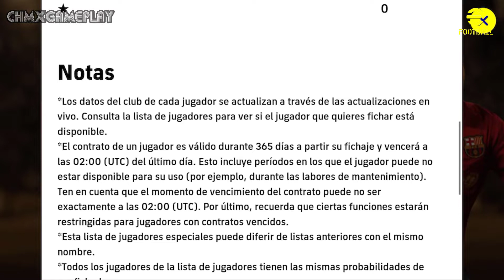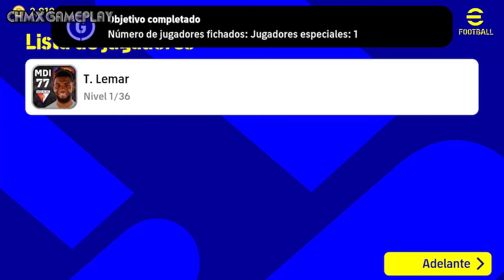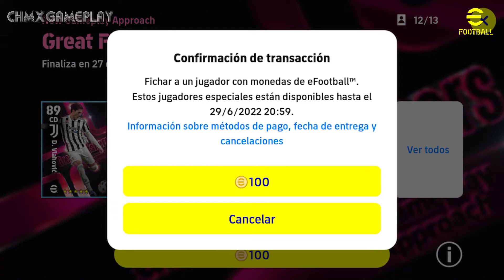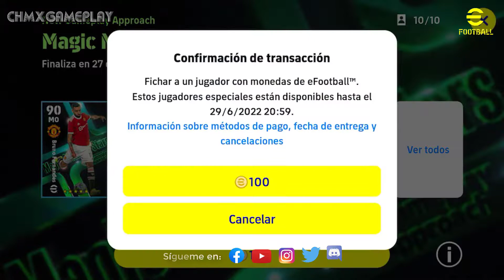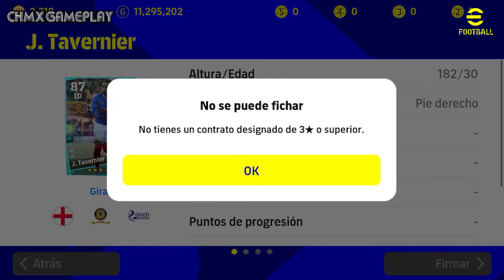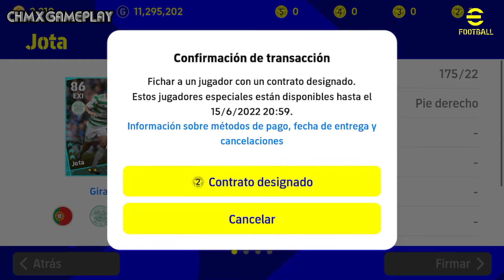FICHANDO JUGADORES | GASTANDO MONEDAS EFOOTBALL 2022 | iOS & Android | # 46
Los mejores trucos de eFootball 2022.

Juego contigo los fines de semana.